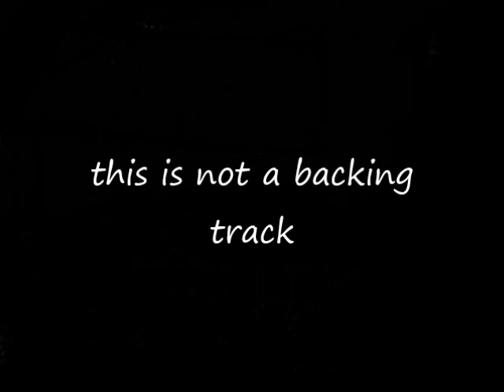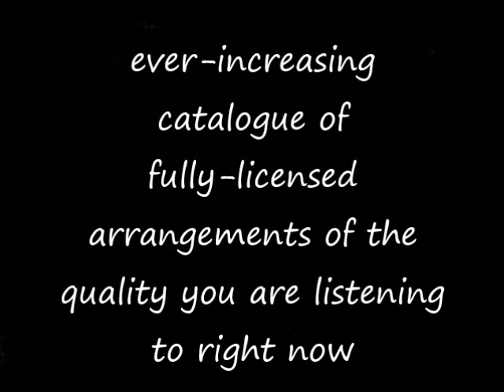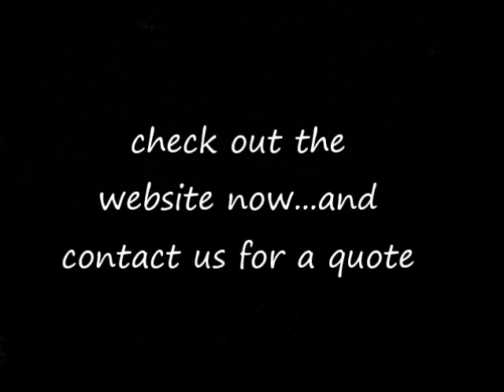Somewhere In The Night (barry manilow) go-charts musical arrangements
audio example of go-charts.com ('s) musical arrangement (7/8 piece) of 'Somewhere In The Night' by barry manilow